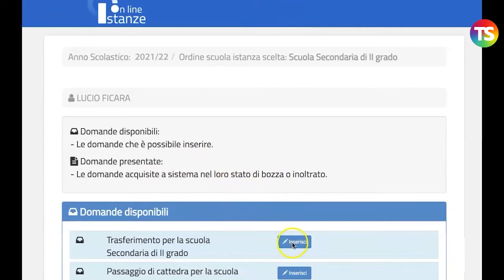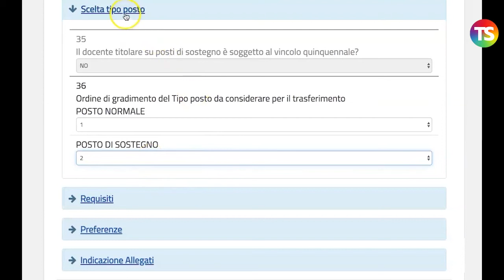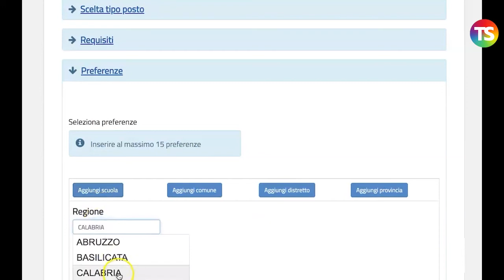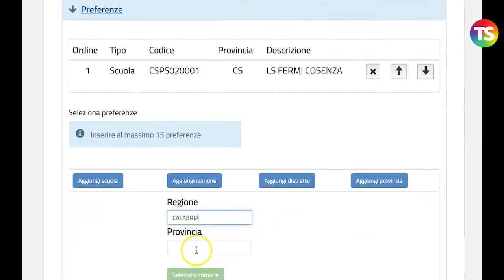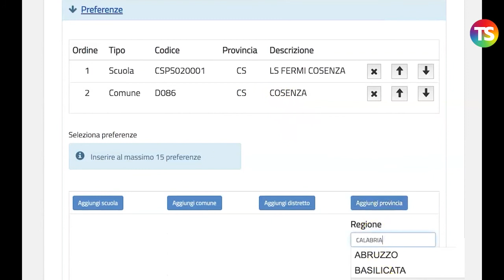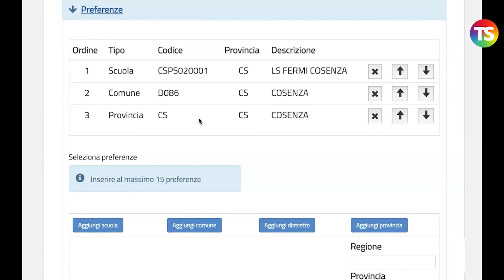Mobilità 2021/22: scelta tipo di posto e preferenze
tecnicadellascuola mobilità21 In questo video tutorial vediamo come si compilano le sezioni scelta tipo di posto e preferenze.